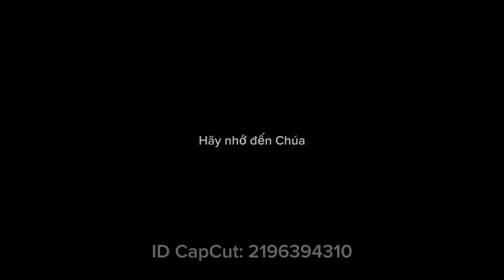Khi buồn hay khi vui thì con người nhớ tới Chúa Giesu.